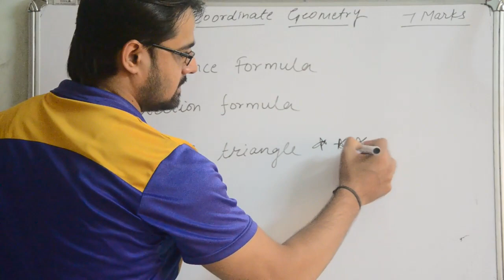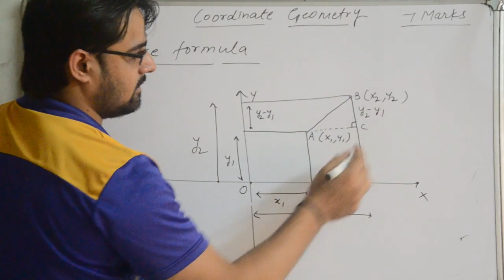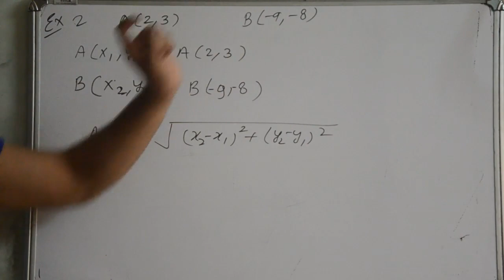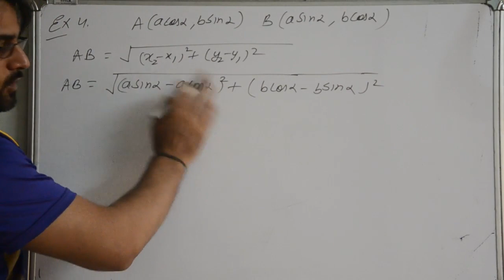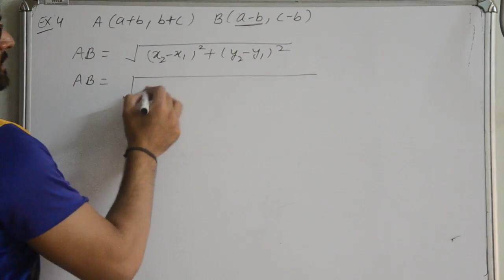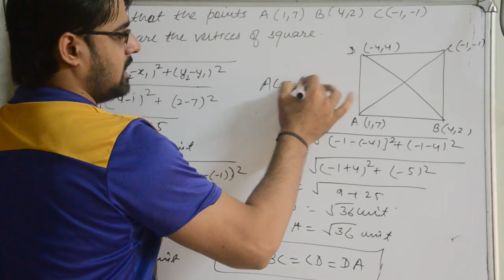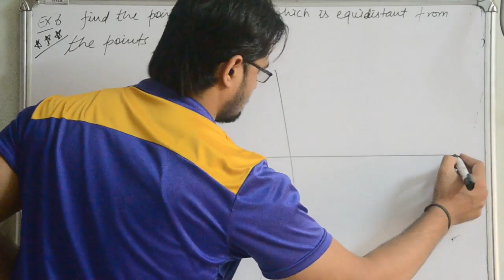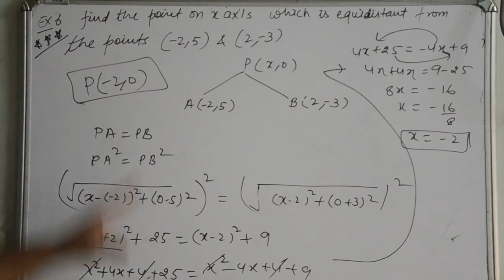COORDINATE GEOMETRY NCERT CLASS 10 PART 1 OF 3 (in Hindi+English)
Distance Formula Class 10
In this video i will tell u about distance formula